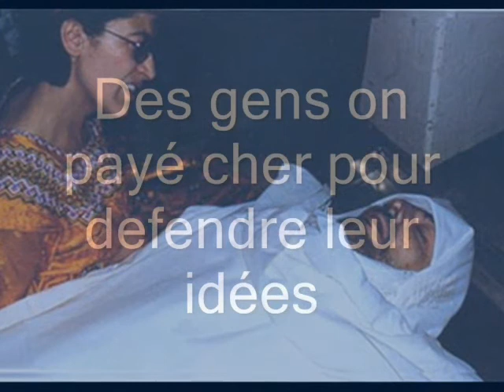Mais vous n'aurrez pas... sa liberté de penser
Dhaghourou
Dhaghourou
Dhaghourou